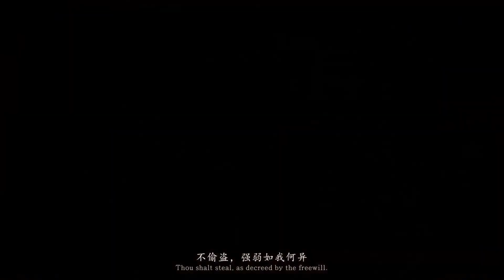Black Myth Wukong New Gameplay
Black Myth: Wukong is scheduled to release for PlayStation 5 and PC on August 20, 2024. It will also be released for Xbox Series X/S at a later date